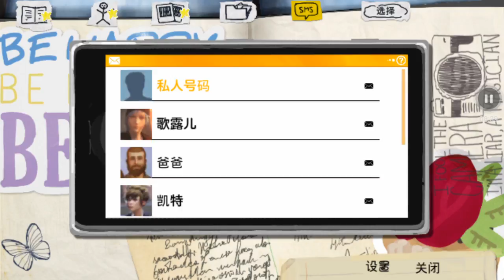奇異人生(21) 笫二章:分秒必爭